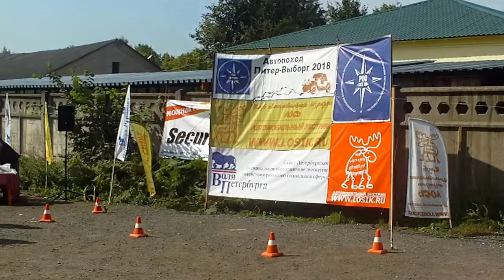Благотворительный автопоход Питер-Выборг - 2018